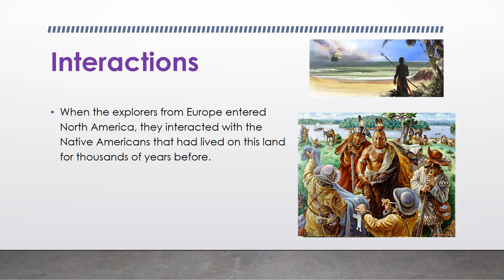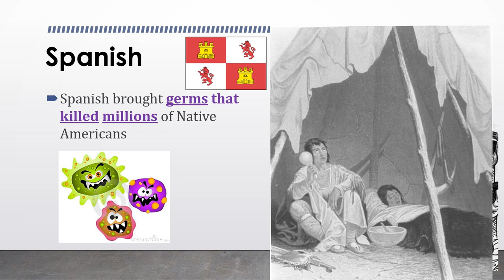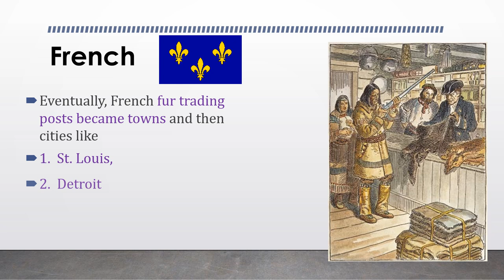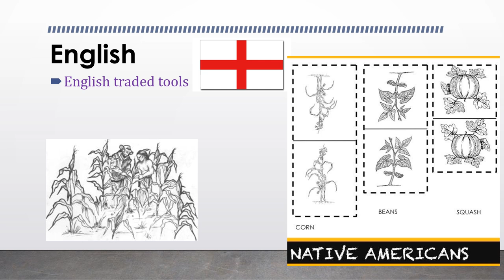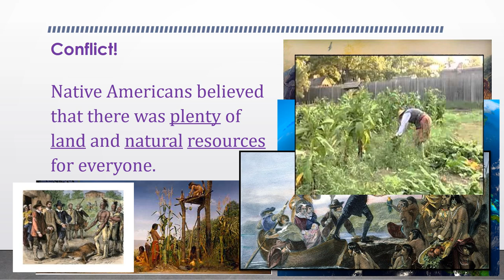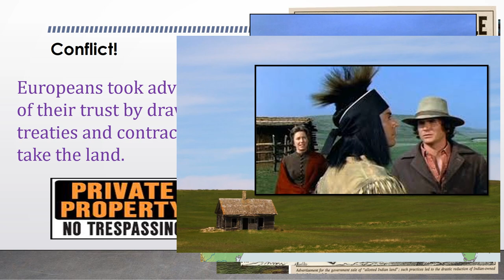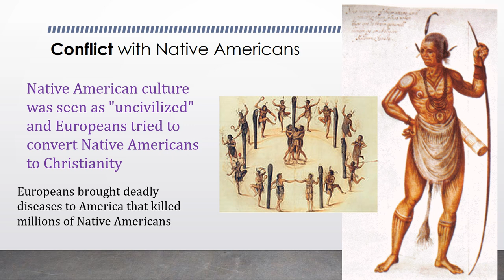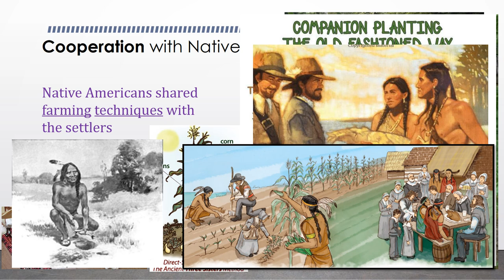Interactions Between Native Americans and Europeans